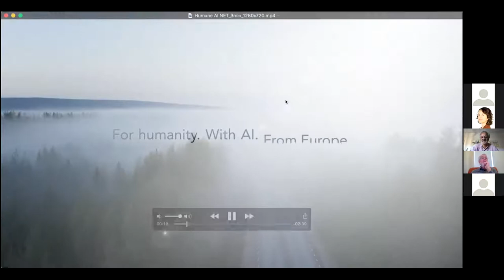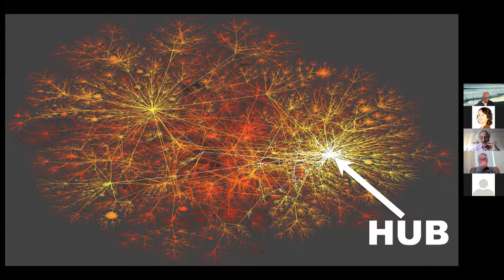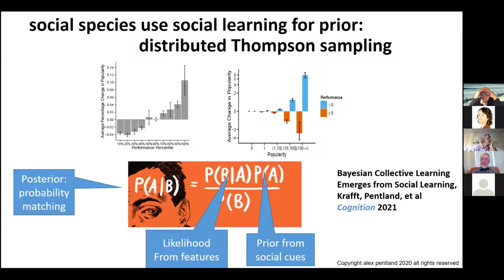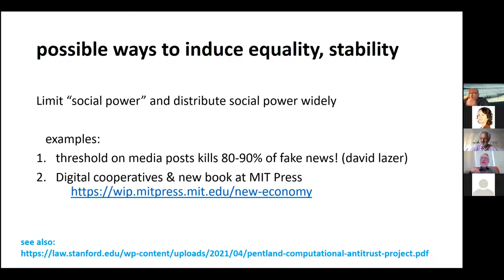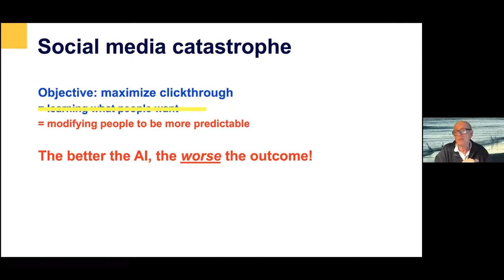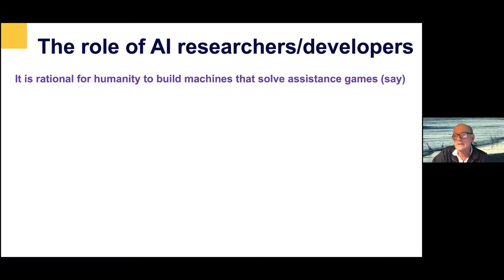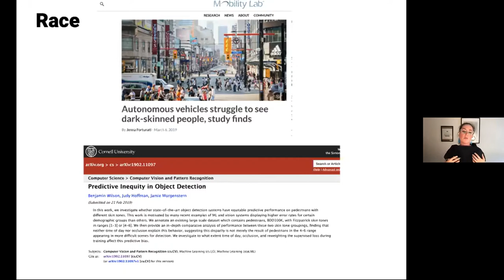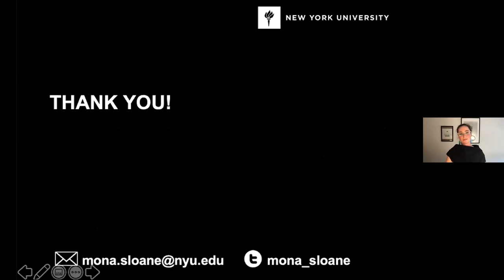"AI & Society" Roundtable 30 June 2021 - Plenary session: setting the stage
The "AI & Society" Roundtable is a collective intelligence exercise towards shaping the research questions of Social AI, driven by societal challenges.

As increasingly complex socio-technical systems emerge, made of people and intelligent machines, the social dimension of AI becomes evident. Examples range from urban mobility, with travellers helped by smart assistants to fulfill their agendas, to the public discourse and the markets, where diffusion of opinions as well as economic and financial decisions are shaped by personalized recommendation systems. In principle, AI could empower communities to face complex societal challenges. Or it can create further vulnerabilities and exacerbate problems, such as bias, inequalities, polarization, and depletion of social goods.

The point is that a crowd of (interacting) intelligent individuals is not necessarily an intelligent crowd. On the contrary, it can be stupid in many cases, due to network effects: the sum of many individually “optimal” choices is often not collectively beneficial, because individual choices interact and influence each other, on top of common resources. Navigation systems suggest directions that make sense from an individual perspective, but may create a mess if too many drivers are directed on the same route. Personalized recommendations on social media often make sense to the user, but may artificially amplify polarization, echo-cambers, filter bubbles, and radicalization. Profiling and targeted advertising may further increase inequality and monopolies, with harms of perpetuating and amplifying biases, discriminations and “tragedies of the commons”.

The network effects of AI and their impact on society are not sufficiently addressed by AI research, first of all because they require a step ahead in the trans-disciplinary integration of AI, data science, network science and complex systems with the social sciences. How to understand and mitigate the harmful outcomes? How to design “social AI” mechanisms that help towards agreed collective outcomes, such as sustainable mobility in cities, diversity and pluralism in the public debate, fair distribution of resources?